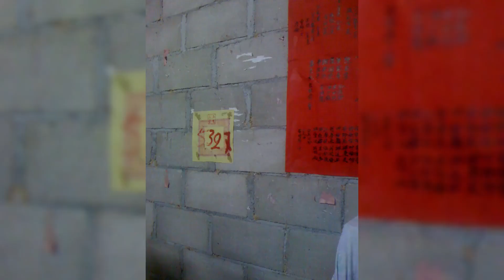Amazing things to do in Gua Musang: Swiftlet farming research in Pulai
20100729